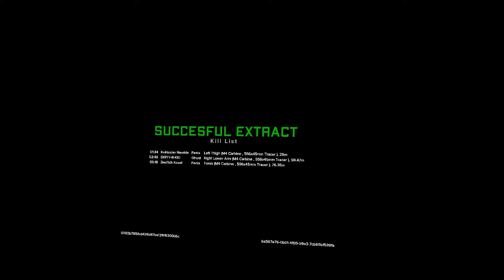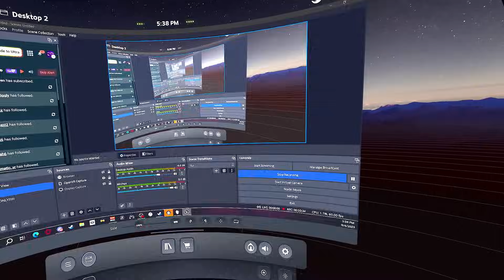NIGHTTIME Island With TRACERS is INSANE... - Ghosts of Tabor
MASSIVE NEW UPDATE for Ghosts of Tabor just dropped, bringing a nighttime island map that has been long awaited. With this new map variant, tracers are now a super cool ammo type to use since you can actually see them shoot off into the sky. I know night raids can be a little difficult to view, especially on youtube, so there won't be a ton of full night videos like this going forward. BUT, since it just came out, I had to do one more night video to show it off.

If you haven't seen Ghosts of Tabor before, it's Escape from Tarkov but in VR, and in this video we hit up the notorious island vault that requires a very rare keycard to access.

Kiwi Design offers Quest 2 Accessories for VR players!
If you want to really support me and the content I create, consider becoming a member below! You'll get custom emotes as well as your name listed at the end of each video.

MY SETUP:
HEADSET:
Valve Index Headset/Controllers (Default Microphone w/ Voi)
-AND NO I DONT OWN A GUNSTOCK

PC:
-32 GB Ram

Software:
Recording: OBS Studio
Editing: DaVinci Resolve
Thumbnails: paint.net